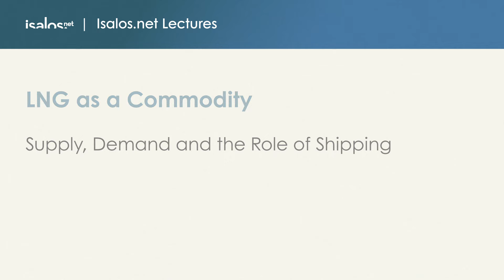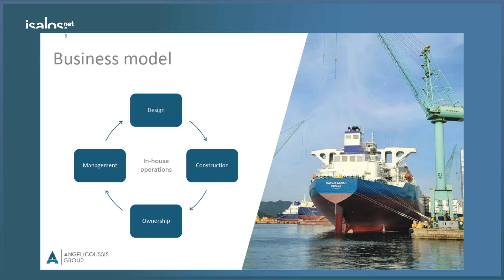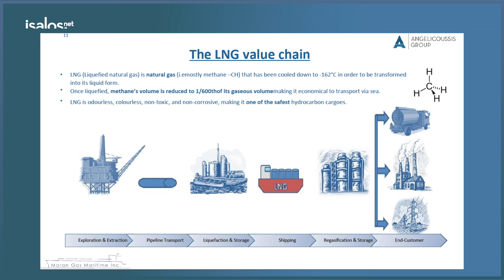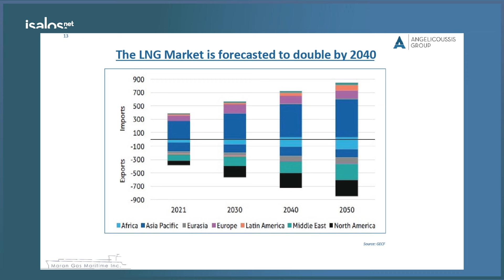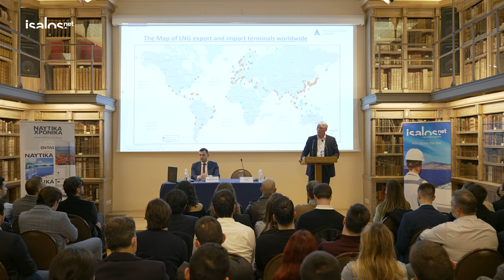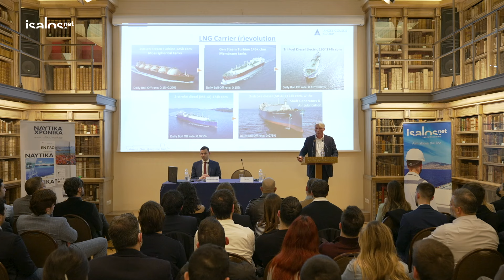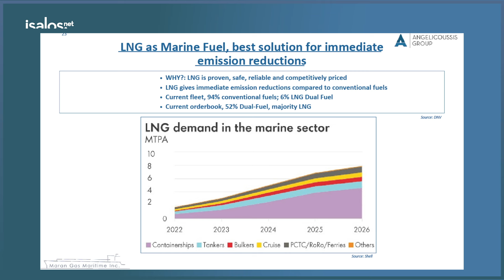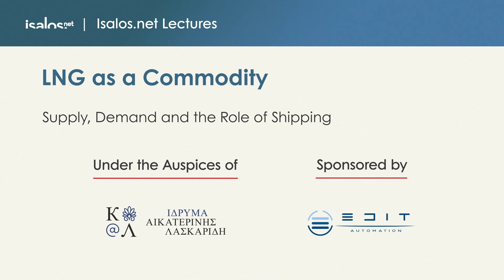LNG as a Commodity: Supply, Demand & the role of Shipping | Sveinung J.S. Støhle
Τη σημασία του LNG ως εμπορεύματος, υπό το πρίσμα της ισορροπίας προσφοράς και ζήτησης, καθώς και τον ρόλο της ναυτιλίας ανέδειξε η εκπαιδευτική-επιμορφωτική διάλεξη της Isalos.net που έλαβε χώρα την Πέμπτη 18 Ιανουαρίου 2024. Η διάλεξη πραγματοποιήθηκε στην Ιστορική Βιβλιοθήκη του Ιδρύματος Αικατερίνης Λασκαρίδη στον Πειραιά με εισηγητή τον κ. Sveinung J.S. Støhle, Deputy CEO του Ομίλου Αγγελικούση.